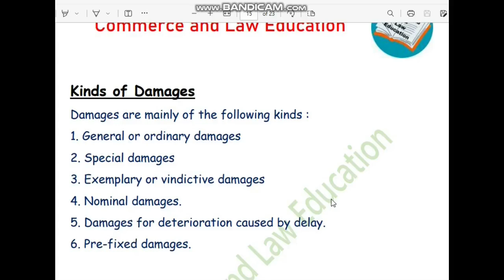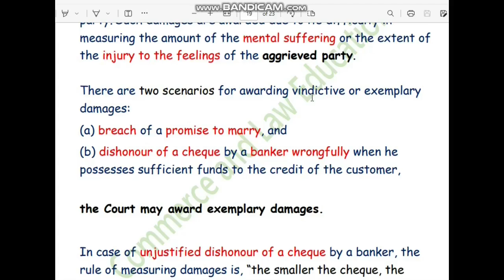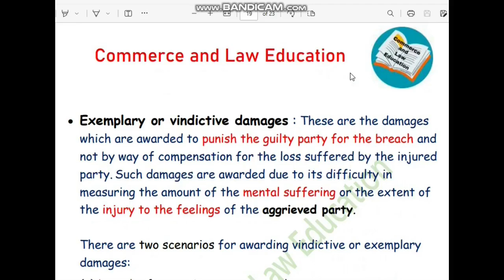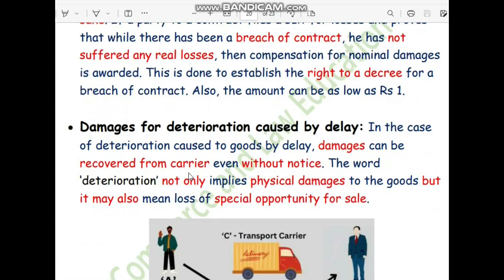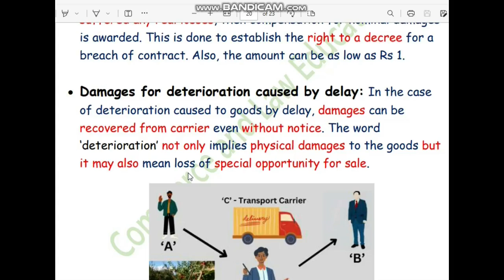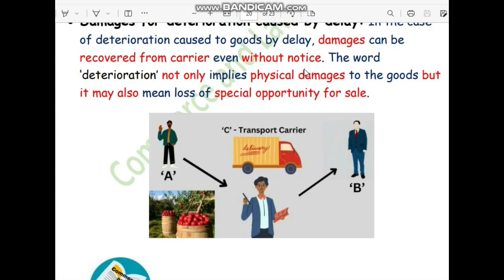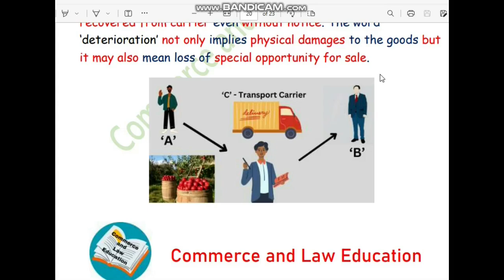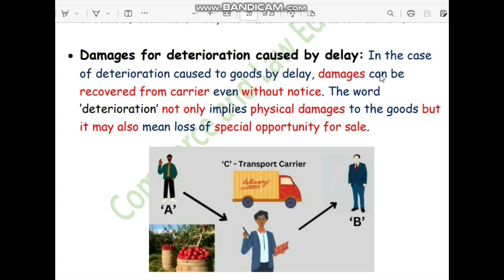Indian Contract Act 1872 | Breach of Contract Part 9 | Business Law | B.COM | BBA | LLB | CA | CS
Indian Contract Act 1872 | Breach of Contract Part 9 | Business Law | B.COM | BBA | LLB | CA | CS | CMA

ANTICIPATORY BREACH OF CONTRACT
ACTUAL BREACH OF CONTRACT
Remedies for Breach of Contract
Suit for Damages (Sec 73)
General / Ordinary Damages
Special damages
Vindictive or Exemplary damages
Nominal damages
Damages for deterioration caused by delay
Pre-fixed damages
PENALTY AND LIQUIDATED DAMAGES (SECTION 74)
Distinction between liquidated damages and penalty
Rescission of Contract
Suit for specific performance
Suit for Injunction
Suit upon quantum meruit
CA Foundation Law
LLB Law Lectures
Judiciary Exams
B.COM
BBA
Law Exams Important Questions
Delhi University
SOL DU